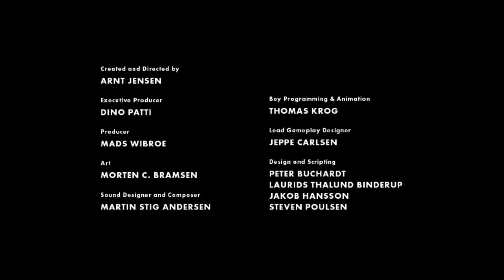Limbo Ending Gameplay Part 5 | Ranendhar